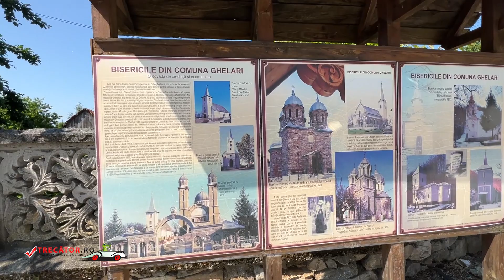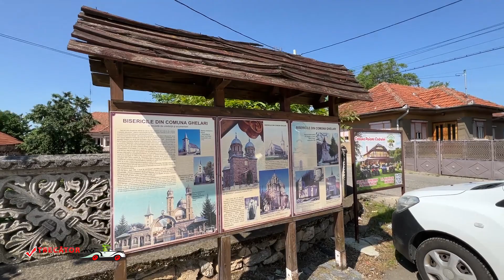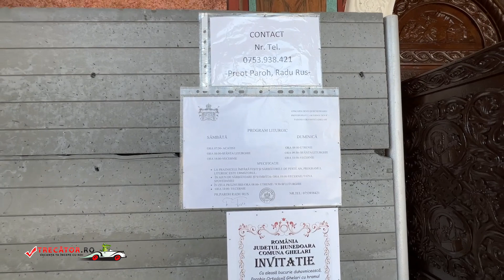Catedrala Sfinții Mihail și Gavriil, Ghelari, Jud Hunedoara, România